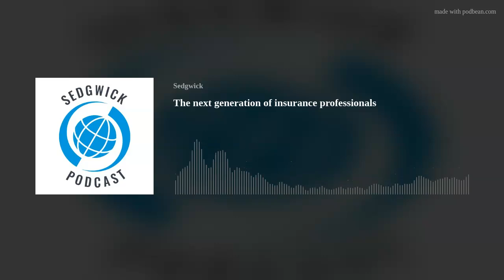The next generation of insurance professionals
According to the Pew Research Center, each year, millions of Baby Boomers are retiring — leaving critical gaps in the U.S. labor force. While this talent gap continues to be a concern for companies across the country, employers that commit themselves to adapting to the evolving labor force have every reason to succeed at attracting top talent and retaining workers. One way to adapt to this new reality is to attract, develop and mentor workers so they learn by doing. It could be new college graduates or even those from high schools or junior colleges. This apprentice-like approach is particularly appealing for insurance industry organizations because many people early in their careers are unaware of the opportunities in our industry. After all, we have a lot to offer – the opportunity to make a real difference in people’s lives, flexibility in work locations and schedules, and enticing benefits packages. In today's podcast, we are joined by two graduates who share how they made their way into the industry, and why they pursued Sedgwick. A new wave of insurance professionals is coming. Are you ready to join us?